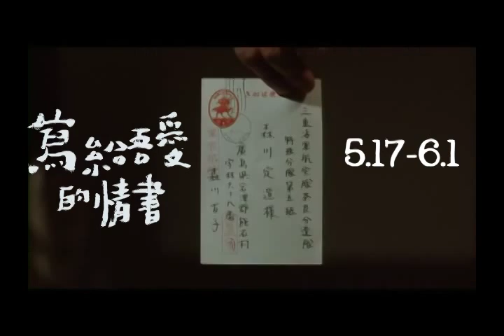2014.05｜寫給吾愛的情書－新藤兼人與其妻乙羽信子回顧展｜高雄市電影館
寫給吾愛的情書－新藤兼人與其妻乙羽信子回顧展
05/17 ~ 06/01

新藤兼人：1912年4月22日出生於日本廣島，本名新藤兼登，少年時期即對電影相當熱衷，1927年進入新興的Kinema京都攝影所觀眾部，後轉入東京攝影所美術部。1936年起開始自習劇本寫作，曾獲「映畫屏幕」徵募之劇本第一名，開始大量編寫劇本。1949年編而優則導開拍《愛妻物語》，帶有半自傳色彩，受到影壇注目。1950年創「近代映畫協會」，自此成為日本獨立電影先驅。新藤兼人擔任編劇及導演的作品橫跨一甲子，2012年5月29日於東京自家寓所與世長辭，享年一百歲。

乙羽信子：1924年10月1日出生於日本鳥取，本名加治信子，是一個大阪藝伎的私生女，從小被人收養，後遷移到神戶，自幼學習傳統音樂舞蹈，寶塚音樂歌劇學校結業後進入寶塚歌劇團，擅演「一笑值千金」的純情少女。在新藤兼人編劇、木村惠吾導演的《處女峰》中首次登上銀幕，自1952年起，直到1994年12月22日去世，乙羽信子始終是新藤兼人的銀幕最佳伴侶，也是他的第三任妻子。乙羽信子因在日本經典晨間劇《阿信》飾演年老阿信而為國人所熟知。

「寫給吾愛的情書--新藤兼人與其妻乙羽信子回顧展」為本館與日本交流協會與日本國際交流基金會合作，以將近半年的時間籌備，引進新藤兼人創作旅程中具代表性的重要電影。

【放映影片】
《戰場上的明信片》 Postcard
《三文役者》 By Player
《我想活下去》 Will to Live
《午後的遺言書》 A Last Note
《濹東綺譚》 "BOKUTO KIDAN" A Strange Story of Oyuki
《竹山孤旅》 The Life of Chikuzan, Tsugaru Shamisen Player
《赤貧的十九歲》 Live Today, Die Tomorrow!
《鬼婆》 Onibaba
《母親》 Mother